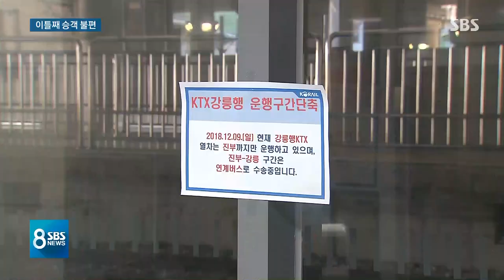건설은 철도공단, 관리는 코레일…"애매한 책임 소재" / SBS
이렇게 관계자들이 니탓내탓하는 사이에 불편은 승객들이 오롯이 짊어지고 있습니다. 강릉역 직전 역까지만 기차가 다녀서 버스를 옮겨타고 40분 정도 돌아가야 하는 상황입니다.